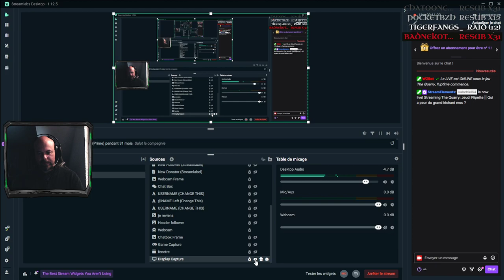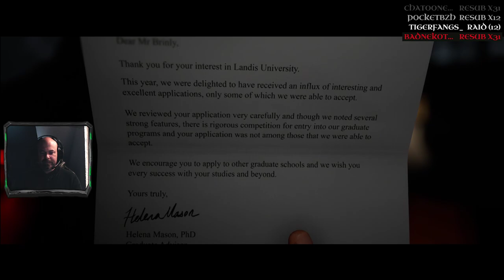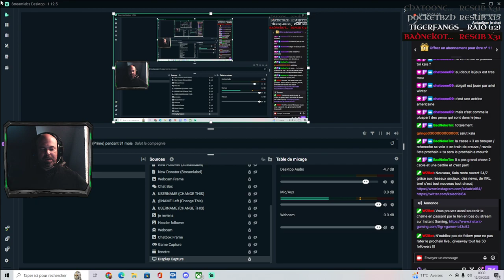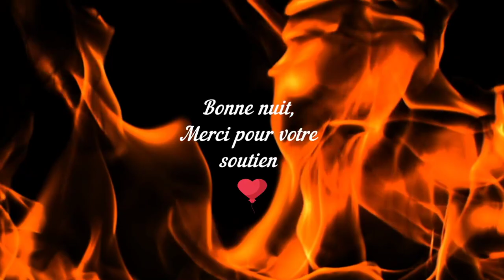Jeudi Flipette || Qui a peur du grand léchant mou ? The Quarry